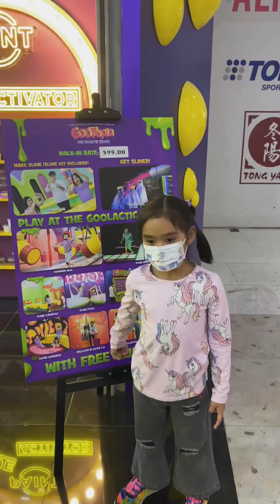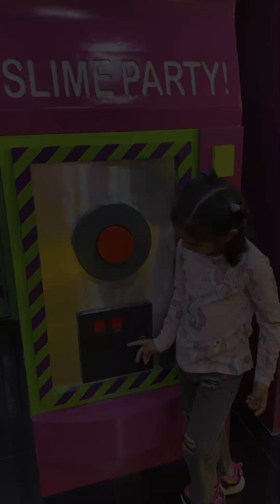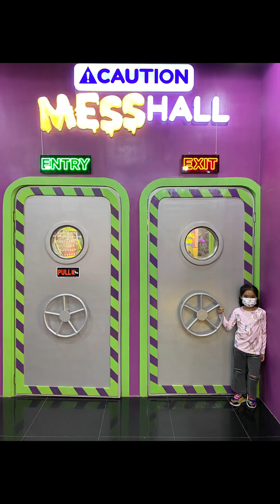5th bday! Jan 24-24